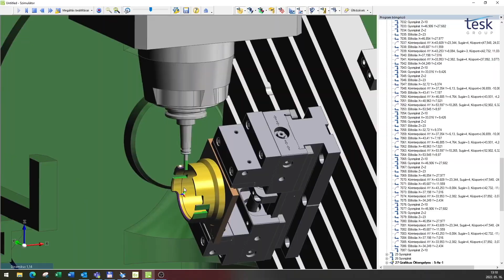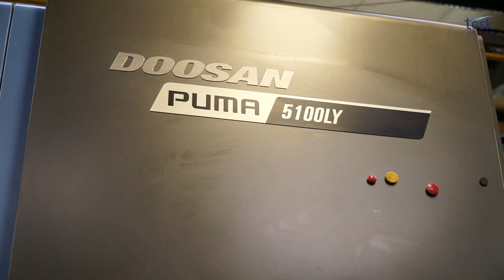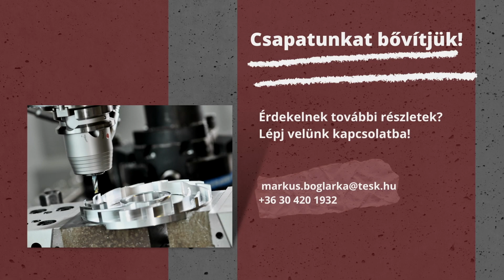Tekints bele milyen dolgozni a schoen+sandt Hungary Kft.-nél!